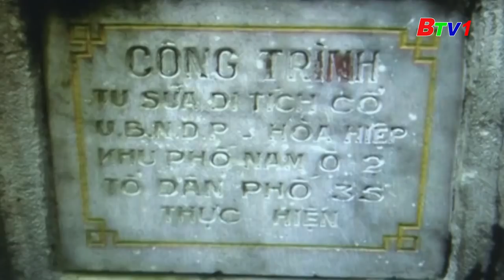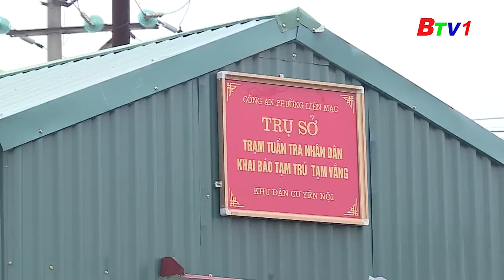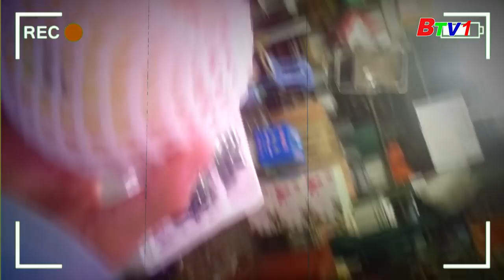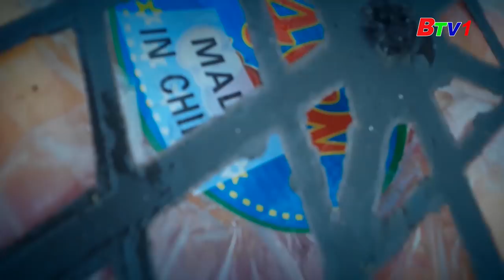Clip cover ngọt ngào của diễn viên Mai Phương đang bị ung thư phổi giai đoạn cuối - SAIGONTV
Clip cover ngọt ngào của diễn viên Mai Phương đang bị ung thư phổi giai đoạn cuối.